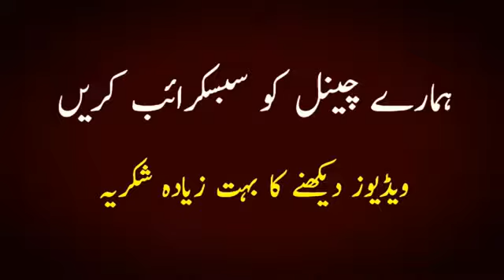THE DAY OF QIYAMA, YOM UL QIYAMA LECTURE by MULANA TARIQ JAMEEL SAHAB